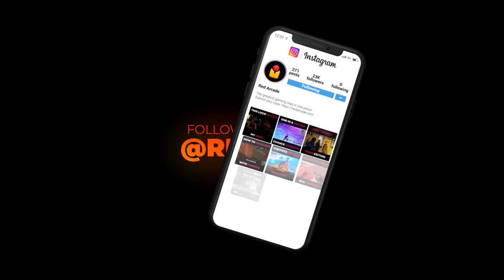RAINBOW SIX SIEGE FAILS: #76 (Rainbow Six Siege Random Moments)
The best Rainbow Six Siege Fails, Funny/Random Moments & WTF Moments!

Welcome back to episode 76 of Rainbow Six Siege Fails! In this series we take your funniest submissions and transform them with high-quality editing into the greatest community montages on YouTube. Each episode takes over 15 hours to edit and we're constantly working on improving to ensure we only upload the highest quality videos.